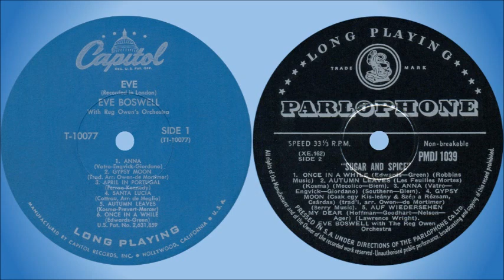Eve Boswell - Gypsy moon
Eve Boswell was born Eva Keleti, in Budapest, in 1924, the only daughter of a professional pair who toured the world with their musical act. Educated in Lausanne, Switzerland, she studied classical piano at the famous Lausanne Academy before joining her parents as a teenager. The act changed its name to the Three Hugos and as such made its debut in a Paris night-club.

When the Second World War was declared in September 1939, the act was on tour in England. The family was classified as alien, so, taking a job with the Boswell Circus, they promptly departed for a tour of South Africa. Here Trevor McIntosh, the son of the owner, taught Eve to speak English, and the two fell in love. In time they married.

It was Trevor who encouraged Eve to sing and to change her name to Eve Boswell, after the circus. Soon she could be heard over South African radio singing with Roy Martin and his dance band from the Coconut Grove in Johannesburg. Adrian Foley (Lord Foley), a pianist and composer working in South Africa after the war, liked her voice. Alan Dell, the disc-jockey who was a local radio producer at that time, made some private recordings of her and Foley took them to London to play to prospective publishers.

Geraldo (Gerald Bright), then the top dance band leader, heard them, liked them and sent Eve a telegram offering her three month’s work. Eve, Trevor and their small son Michael promptly sold up their African homestead and sailed for England. She opened with Geraldo at the Blackpool Winter Gardens on 1 June 1949. At the end of her first week Geraldo cancelled her contract and gave her a new one for a whole year. In the end she stayed with him for more than two years.

In July 1950, while Geraldo and his band were playing for holidaymakers aboard the Queen Mary, Eve returned to South Africa for a working holiday, and also supplied the singing voice for the Hollywood star Vera-Ellen in her British film Happy Go Lovely (1950). This would turn out to be Eve's only brush with the cinema.

She parted with Geraldo in January 1952 and with her husband as her manager launched herself on a solo career. Her first true hit came in August 1952, "Sugar Bush", with its chorus of "Oh we're never not gonna go home, we won't go" and the extra gimmick of the closing chorus being sung in Afrikaans. In 1956 she released her first LP, Sugar and Spice, on which she sang 10 songs in nine different languages. She toured regularly and also appeared on television frequently.

The rock 'n' roll revolution of the 60s, with its basic beat, resulted in Eve gradually fading from public view. She died in Durban, South Africa, on 13 August 1998.

This song was released on the album "Eve", as well as on the 10" album "Sugar And Spice", both in 1956.